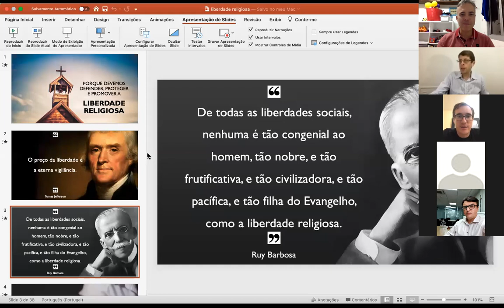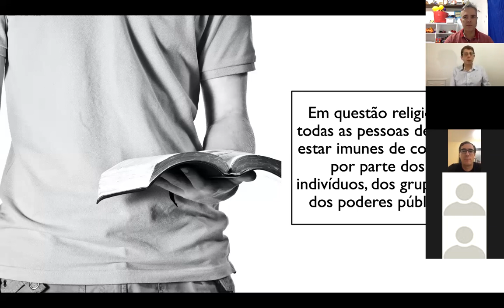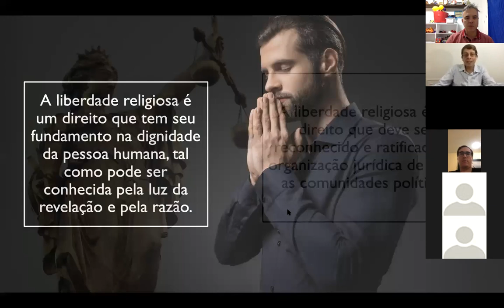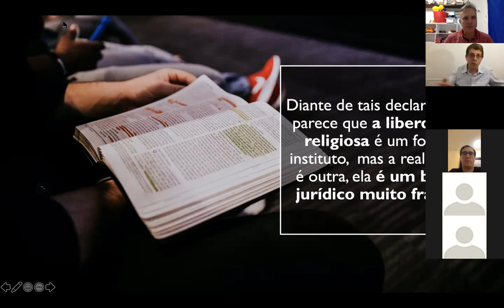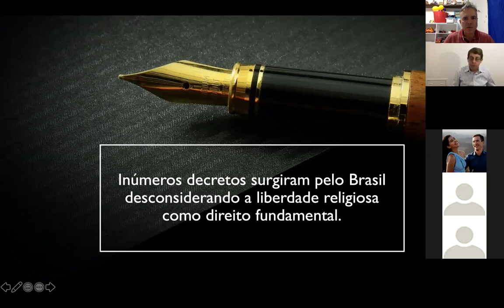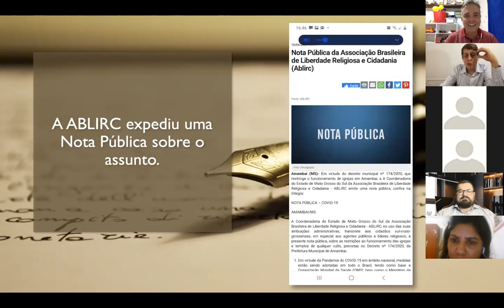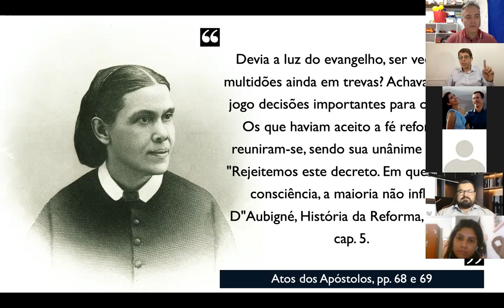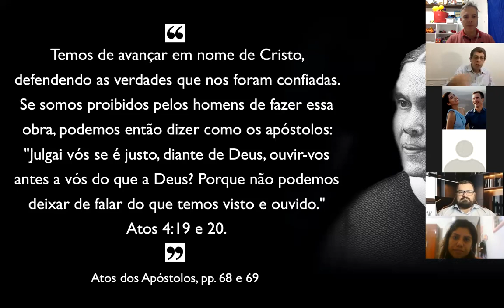2º Webinar do Fórum de Liberdade Religiosa de Brasília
Tema: A fragilidade da Liberdade Religiosa em Tempos de Crise

Você também pode ir ao canal "Liberdade Religiosa".

Data: 25/04/2020

Moderador: Rommel Resende. Bacharel em teologia pelo Fadba, Bacharel e Mestre em Administração pela UNB, Analista legislativo na Câmara dos Deputados, Professor da UNB e Diretor do Ministério Jovem da Igreja Central de Brasília.

Palestrante:

Pr. Rafael Rossi: Graduado em Teologia pelo UNASP-EC, Pós-Graduado em Aconselhamento, Mestre em Teologia Pastoral, MBA em Comunicação Corporativa e Doutorando em Ministério pela Universidade Andrews, USA. Diretor de Comunicação da Divisão Sul-Americana da Igreja Adventista do Sétimo Dia.

Debatedores:

MSc. Yuri Schmitke A. Belchior Tisi: Advogado, Graduado em Direito, Mestre em Direito pelo UniCEUB, sócio da Girardi & Advogados, Presidente da ABREN e Diretor de Liberdade Religiosa da Igreja Central de Brasília.

Wilson Knoner. Graduado em direito pela Universidade do Vale do Itajaí – UNIVALI. Especialista em Direito Médico, Jurisdição Federal e em Direito Penal Econômico (IDPEE-Coimbra). Sócio da Berto Advogados. Diretor Regional de Liberdade Religiosa da Associação Catarinense.

Organização: Departamento de Liberdade Religiosa da Igreja Central de Brasília